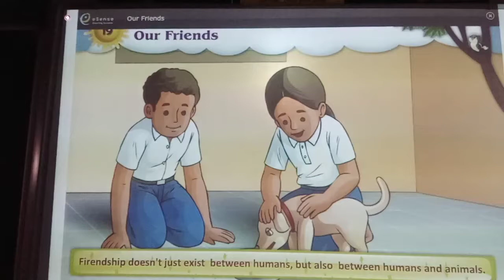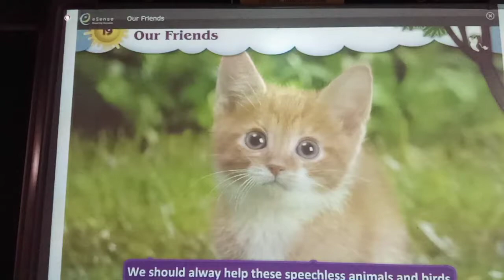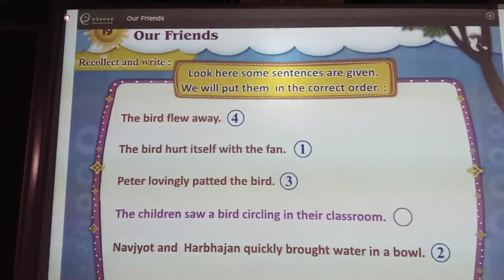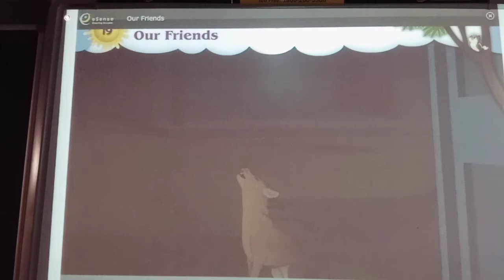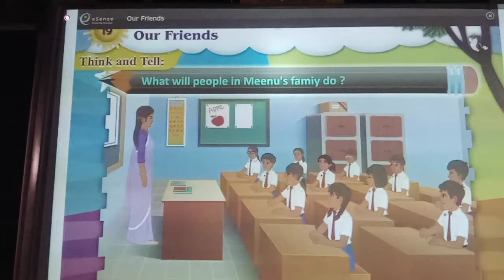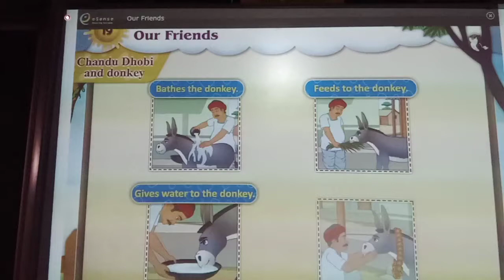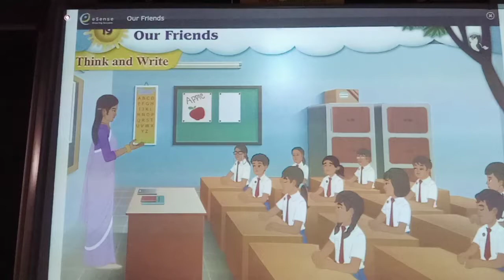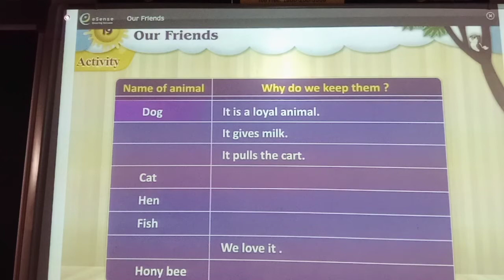GUJ MED STD 1 SUB ENG 2 ESSAY OUR FRIEND